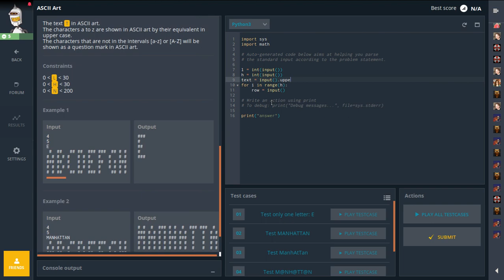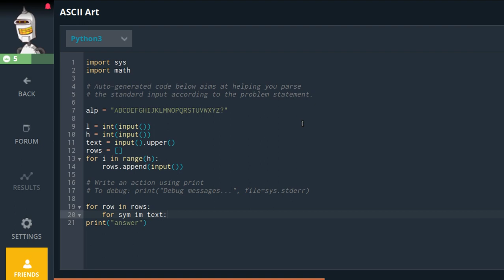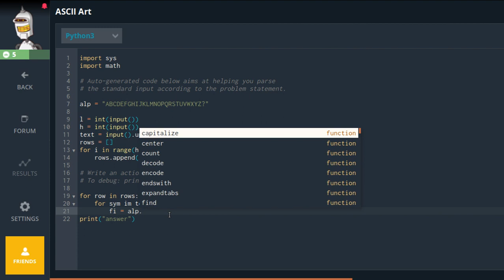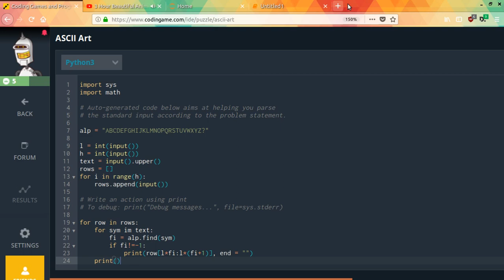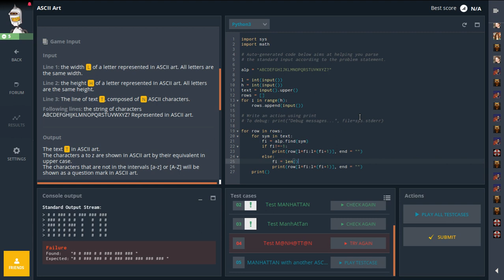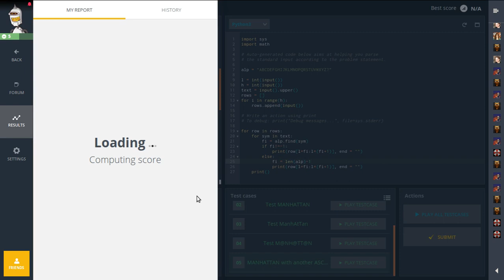Codingame. ASCII Art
The solution of one of the Codingame tasks